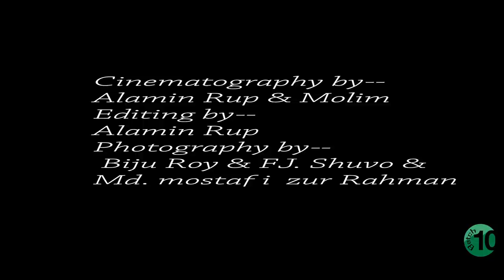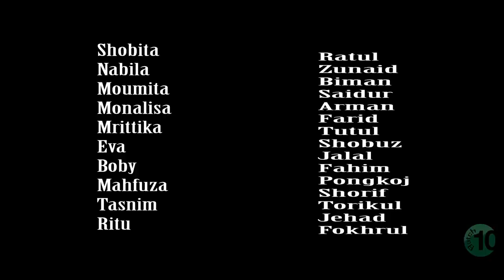Flashmob of English Department || 10th Batch || Jagannath University 2019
We, students of English Department, Jagannath University, made this video on our rag day 2 May, 2019. Hope you will enjoy...